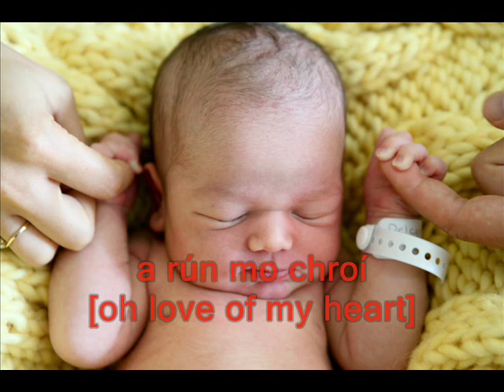close you're eyes, Meav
a great lullaby sung by Meav, from her self-titled cd that came out in 2006. all of the pics are from the web